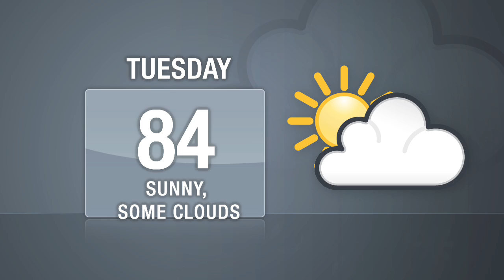DNAinfo Manhattan News Update (May 25, 2010)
Community Board 1's meeting tonight on the proposed mosque near Ground Zero is getting extra police security, a mystery subway samaritan jumped down onto the L train tracks at Union Square to save a woman who fainted and fell off the platform there, the stars of "Sex and the City 2" were back in Manhattan last night for the world premiere of their new movie, and parents are hoping the Union Square playground reopens soon.